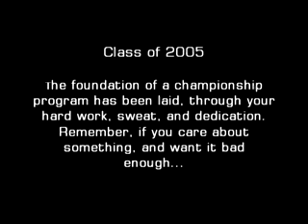West Salem Titans Football 2004 vs Mcnary